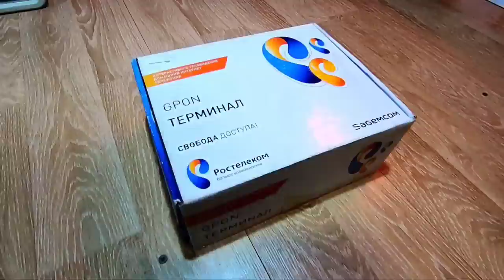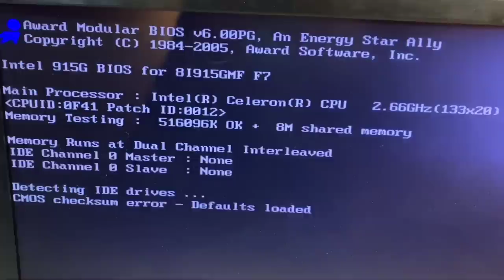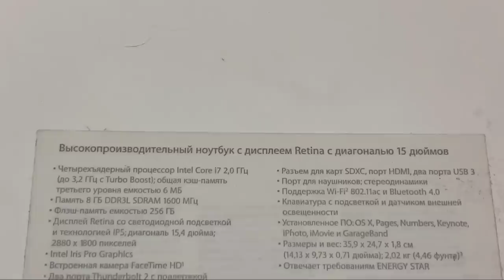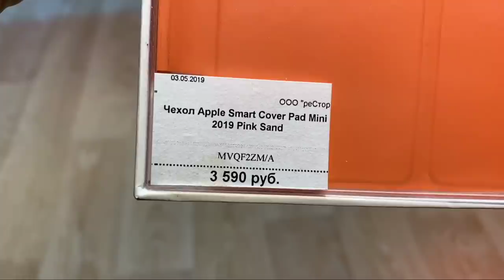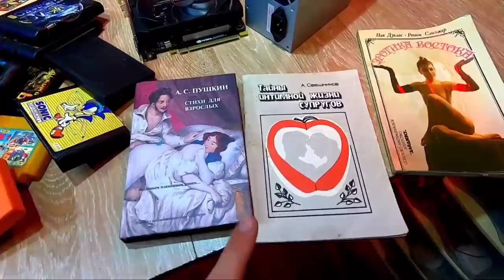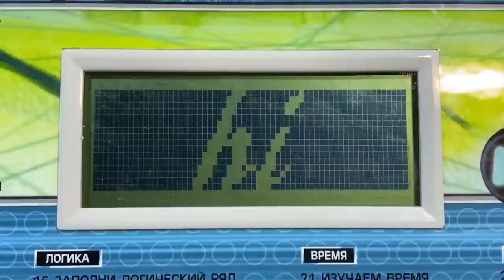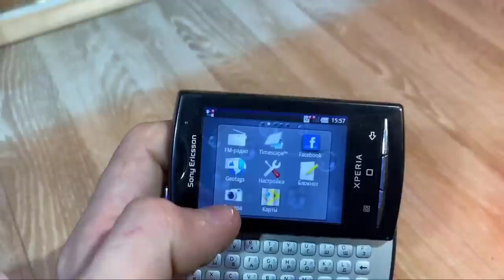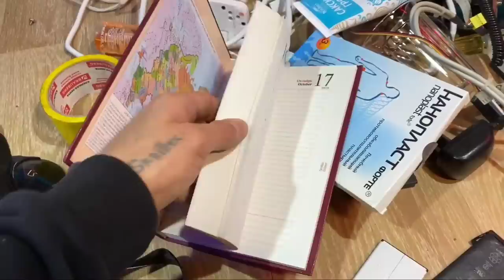ОБЗОР НАХОДОК из ПОМОЙКИ | НАШЁЛ ИГРОВЫЕ НАУШНИКИ, ТЕЛЕФОНЫ | КРУТЫЕ НАХОДКИ НА МУСОРКЕ